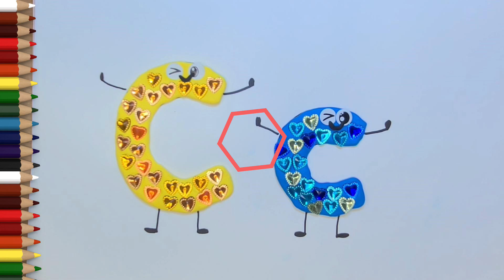How to draw alphabet C with color beads | how to write letter C | cute c | learn the Alphabet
着色教育, Pendidikan mewarnai, การศึกษาการระบายสี, Pendidikan mewarna, Educación para colorear, रंग शिक्षा, Éducation à colorier, 着色